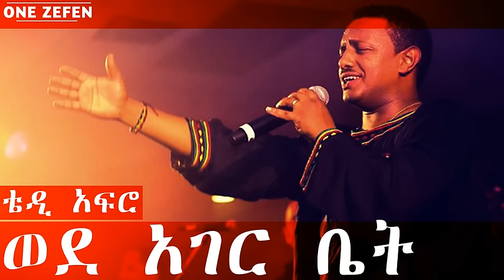Teddy Afro - Wede Ager Bet (ወደ አገር ቤት)